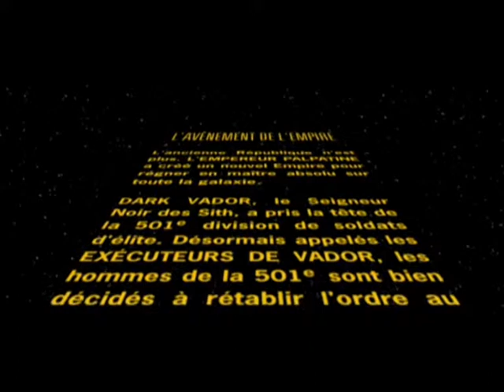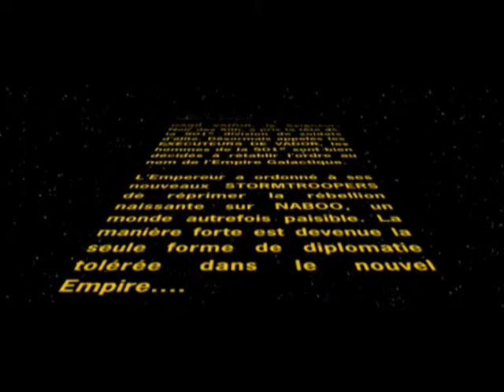Star Wars Battlefront II | Let's Play | Ep9 : Diplomatie Impériale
Salut ,

Bienvenue pour le 9eme épisode de ce Let's Play sur Star Wars Battlefront II
L'aire Impériale a belle et bien commencer , vous allez voir pourquoi en vidéo !

Bon visionnage !